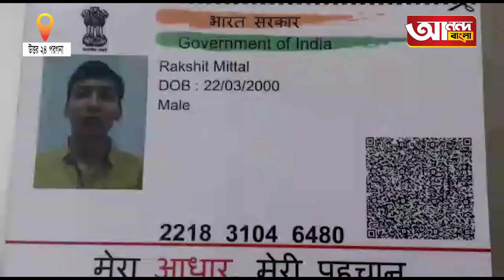নিখোঁজ ডাক্তারি পড়ুয়া | ANANDA BANGLA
রহস্যজনক ভাবে নিখোঁজ হলেন এক ডাক্তারি পড়ুয়া। বেলঘরিয়ার আড়িয়াদহের বাড়ি থেকে বরানগরের আলম বাজারে শ্যামের মন্দিরে পুজো দিতে বেরিয়ে রহস্যজনক ভাবে নিখোঁজ হয়ে গেল ডাক্তারি পড়ুয়া কলেজ ছাত্র । নিখোঁজ ওই ছাত্রের নাম রক্ষিত মিত্তল (২০) । গত ২৪ ঘণ্টা ধরে কোন খোঁজ নেই তার । মঙ্গলবার সকালে রক্ষিত তার স্কুটি চালিয়ে বাইরে বেরিয়ে যাওয়ার পর থেকে তার মোবাইল ফোন সুইচ অফ হয়ে যায় । মঙ্গলবার রাতভর বাড়ি ফেরেনি ওই ছাত্র । এদিকে এই ঘটনার পর বুধবার সকালে নিখোঁজ ছাত্রের বাবা, পেশায় ব্যবসায়ী অশোক মিত্তলের কাছে মুর্শিদাবাদ জেলার বেলডাঙা থানা থেকে ফোন আসে রক্ষিত মিত্তলের স্কুটি ও হেলমেট মুর্শিদাবাদের বেলডাঙা এলাকা থেকে উদ্ধার হয়েছে । তবে নিখোঁজ রক্ষিত মিতলের কোন খোঁজ পুলিশ পায়নি । বেলডাঙা থানার পুলিশ কর্মীর ফোন আসার পর আরো টেনসন বেড়েছে বেলঘরিয়ার মিত্তল পরিবারের সদস্যদের ।

নিখোঁজ ছাত্রের বাবা অশোক মিত্তল বলেন," ছেলে বাড়ি থেকে বেরোনোর পর পরিচিত সব জায়গায়  খবর নেওয়া হয়েছে কিন্তু পরিচিত কারুর বাড়িতে যায় নি। কারুর ষড়যন্ত্রের স্বীকার হয়ে থাকতে পারে বলে সন্দেহ করছেন নিখোঁজ ছাত্রের বাবা ।

নিখোঁজ ছাত্রের মা কবিতা মিত্তল বলেন, " ছেলে সহজ সরল, বেশি বন্ধু ওর নেই । কিভাবে হঠাৎ নিখোঁজ হয়ে গেল বুঝতে পারচেন না নিখোঁজের মা। ইতিমধ্যে বেলঘরিয়া থানায় অভিযোগ করাও  হোয়েছে বলে জানান তিনি।

 বেলঘরিয়া থানার পুলিশ এই ঘটনার তদন্ত শুরু করেছে । নিখোঁজ ছাত্রের স্কুটি কিভাবে মুর্শিদাবাদের বেলডাঙায় পৌঁছল তা বুঝে উঠতে পারছে না কেউই।